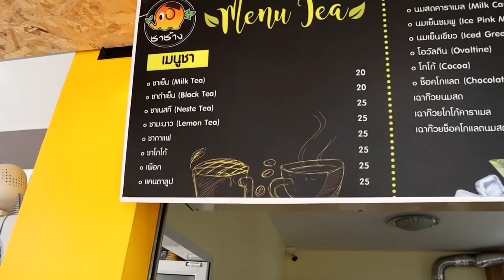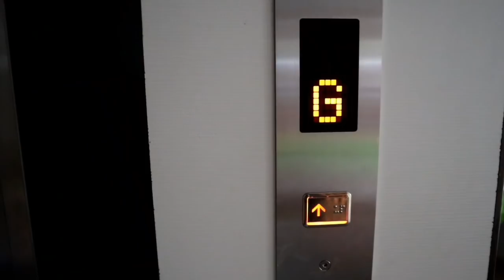BUDGET HOTEL THAILAND AO NANG KRABI || sai in hotel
BUDGET HOTEL THAILAND AO NANG KRABI

Hello guys.
If you traveling to thailand with the budget I recommend you to watch this video.

And if u want to become sponsor for next bikini or sexy lingerie video that I'm planning on doing it I'll leave the PayPal link down below and please if u sponsor me txt me on IG so I can Thanks you 💗

--Chat with me private
--See my picture and video that I'll never post on others place

RH.